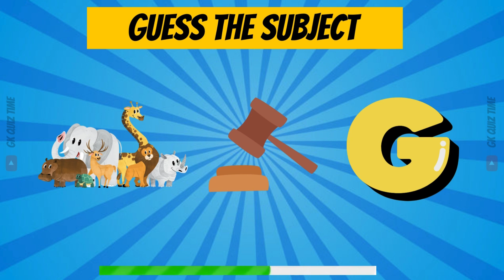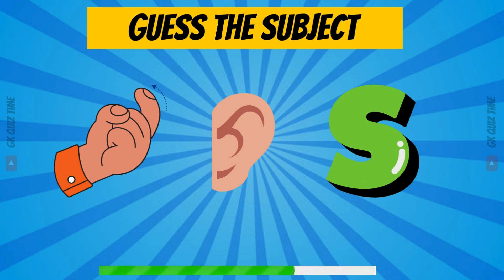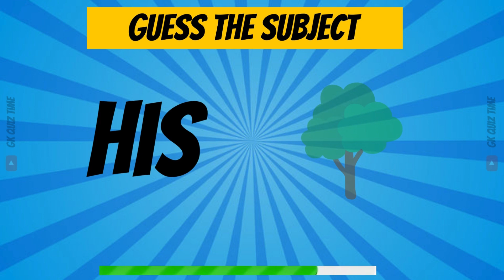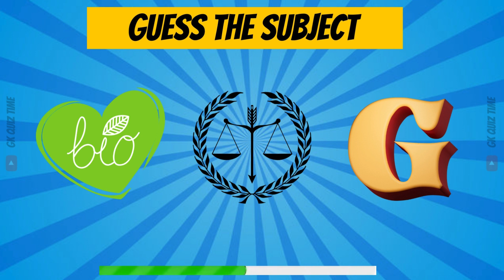Can You Guess the Subject By Emoji | Guess the Subject Challenge | Test Your Knowledge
Guess the Subject quiz | Guess the Subject Challenge | Test Your Knowledge
Welcome to the ultimate brain-teasing challenge on our channel! Are you ready to put your knowledge to the test? Join us for an exhilarating game of "Guess the Subject" where we'll throw you hints, clues, and riddles, and it's up to you to crack the code and figure out the subject! From history to pop culture, science to literature, we've got a diverse range of subjects lined up to keep you guessing.
Get ready to exercise those brain cells – it's time to play "Guess the Subject"!

Quiz
Guess the subject
Guess the subject quiz
Subject quiz
Guess the subject by emoji
Can you guess the subject name quiz puzzle
Can you guess the subject name quiz answers
Guess the emoji
Guess the subject game
Can you guess the subject by emoji
Guess the subjects quiz
Quiz questions
Subject
Quiz subject
Find the subject
Guess the subjects
Find the subjects quiz
Guess the object